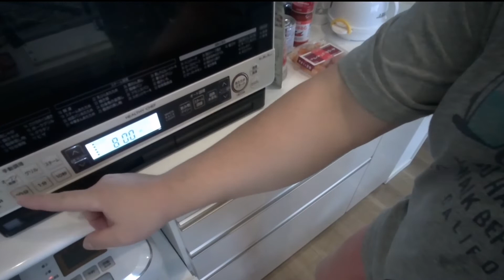【スリランカカレー】スパイスカレーを作って食べるデブ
今日はスパイスからスリランカカレーを作りました。
我ながらとても美味しかったです。